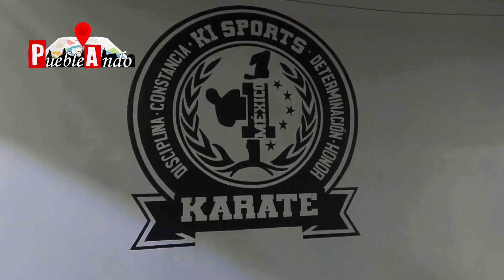👊 Trabaja tus puños para la Defensa Personal 🤛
🤜 El buen uso de los puños es fundamental para tu Defensa Personal y el Fergo nos explica cómo debemos cerrar el puño para un impacto efectivo en caso de emergencia. 🥋